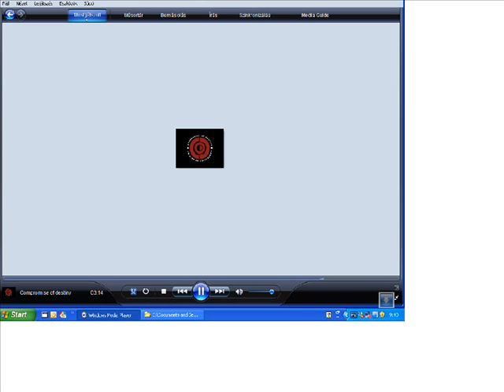Compromise of Destiny-Silhouettes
The latest song by the new hit band The Compromise of Destiny. Watch and rate. It's rare and real. The only non plastic rock band in this fucking generation. Only the pure music, without stupid feelings. Check the bands other songs.